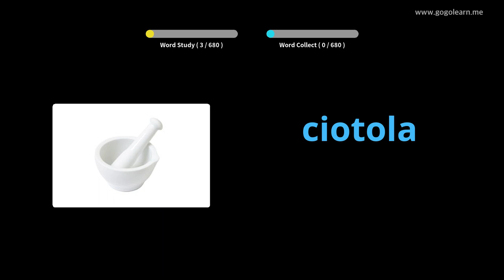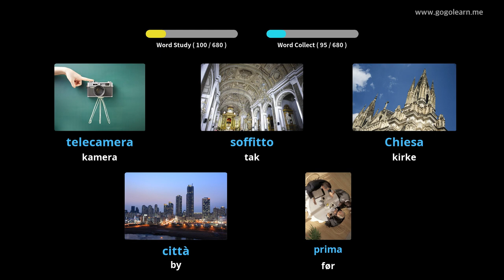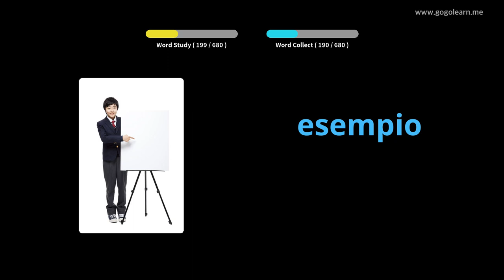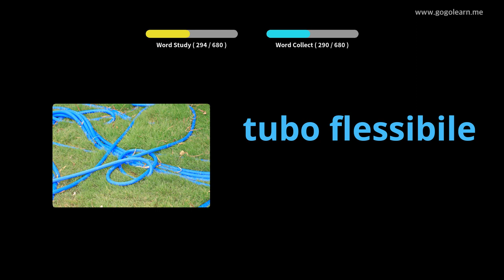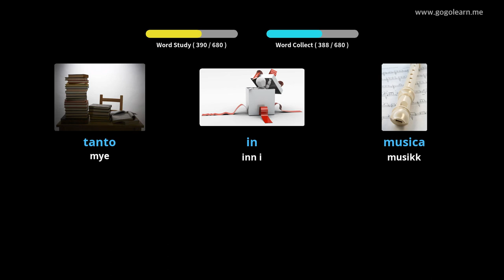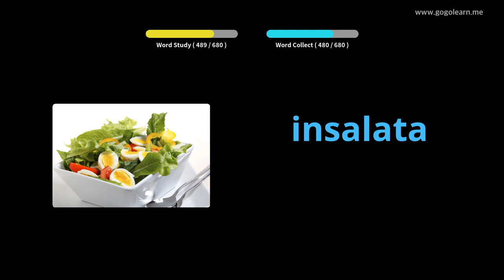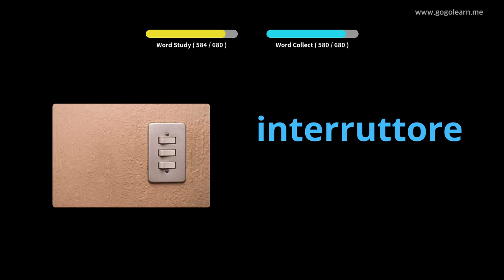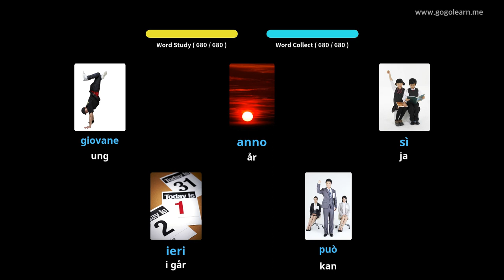Lære Italiensk Gjennom Bilder |Italiensk Vokabular Kids | Golearn